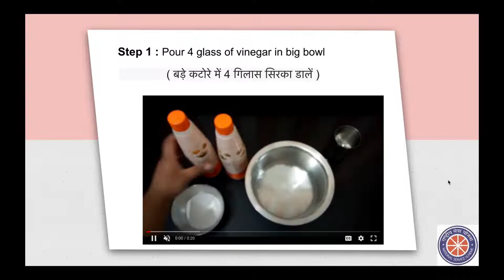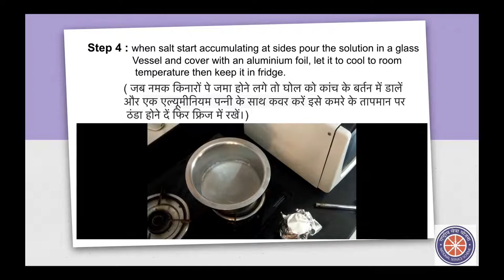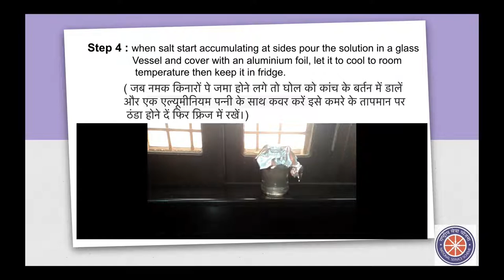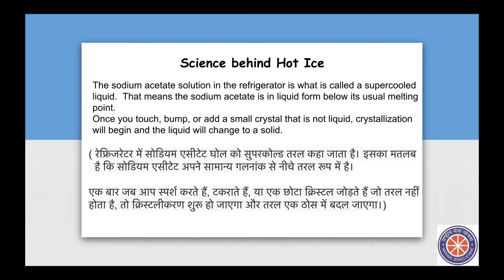Hot Ice Experiment | Prayog - Online Laboratory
The word 'ice' brings to mind freezing cold temperatures, doesn't it? But in this experiment, we make 'hot' ice using vinegar and baking soda - materials that you can get easily. The phenomenon working behind this is crystallization. Snowflakes are also formed by the same process, and candies are made from sugar crystals.

Experiment: Harshit Singh
Explained by: Shruti Bansal

0:00 Channel Introduction

0:11 Materials Required

0:20 Steps/Procedure

2:28 The Experiment

2:58 Explanation

3:32 Thank you!